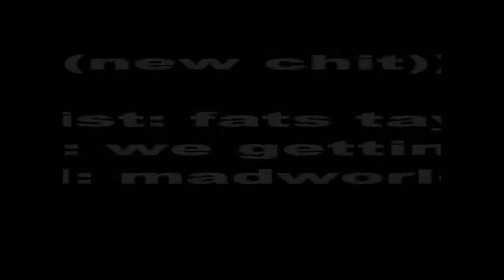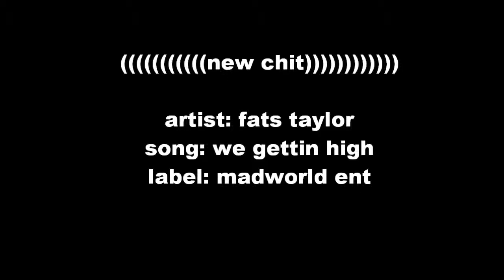mad marlon and madworld ent. presents fats taylor "we gettin high"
fats taylor set to drop his long awaited mixtape "all you get is 1 gram"